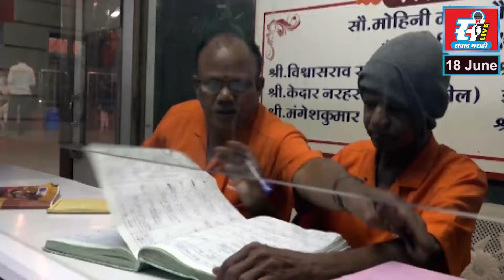दोन लाख लोकसंख्येच्या करंजाडे भागात पाणी टंचाई,रहिवाशांचा पाण्यासाठी मोर्चा.